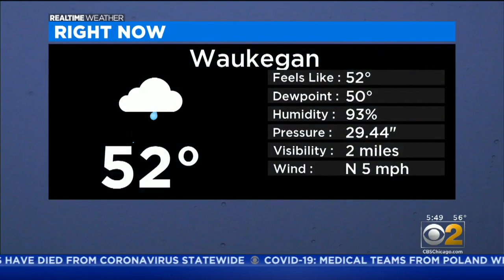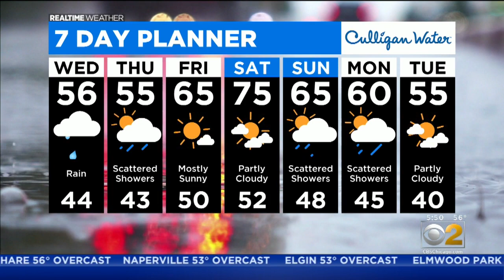Rainy Day Ahead